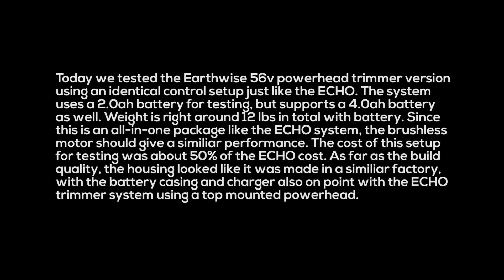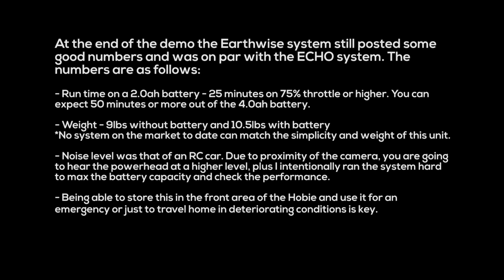Earthwise 56V Electric Powerhead on a Hobie Drop-in System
This video does a brief demo on how a 56v power head can be adapted to a Kayakbuddy drop-in system for a pedal drive kayak. This is a converted gas drive that is now running at top speed of 6.1 mph and a cruise speed of 4.5-5.5 mph. If you have any questions, please feel free and drop us a message.